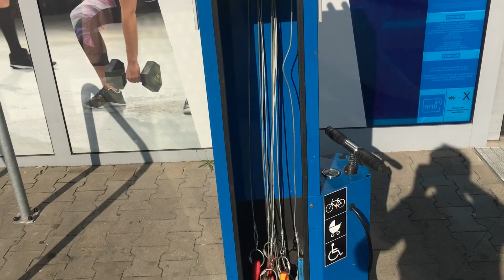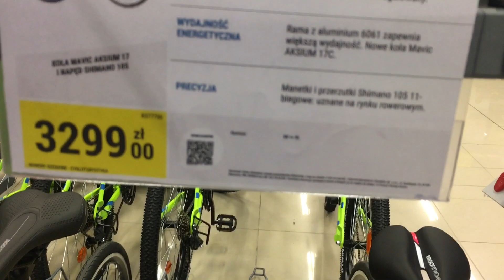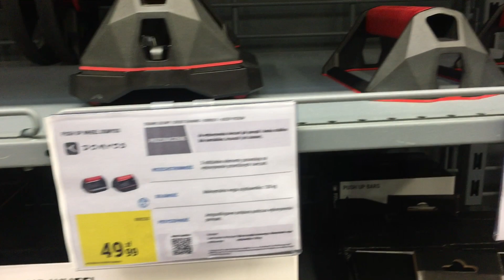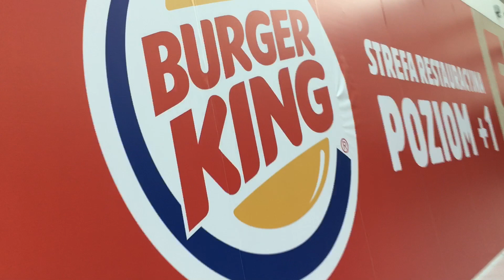Вело прогулка по городу. DECATHLON. Burger King. Кельце. Польша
Решил сгонять в Декатлон посмотреть что по чем, норм спортгипермаркет. Есть все... кроме борцовского инвентаря, скорее всего в Польше борьба не популярна ;)